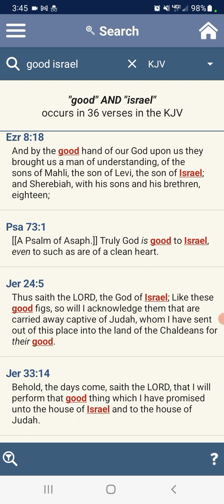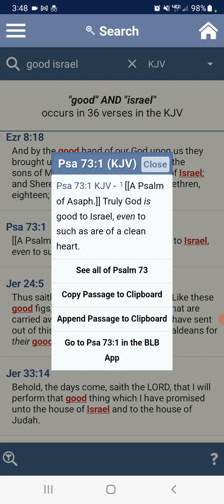Truly God is good to Israel all the beloveds with a clean heart !